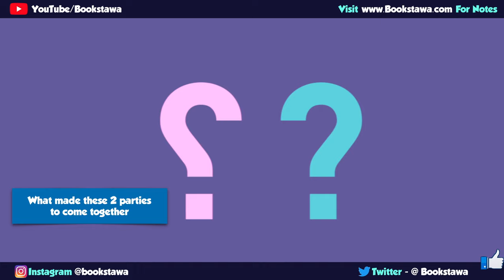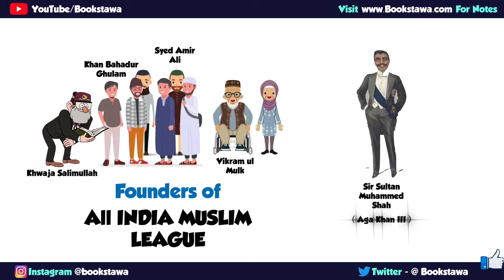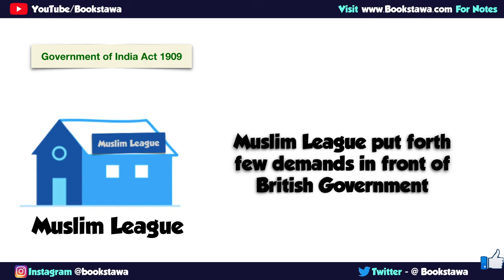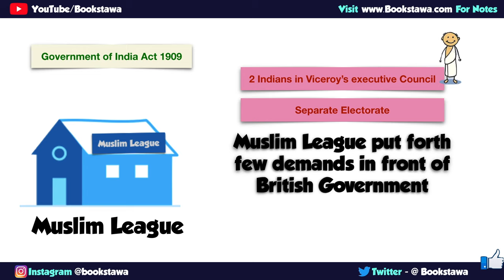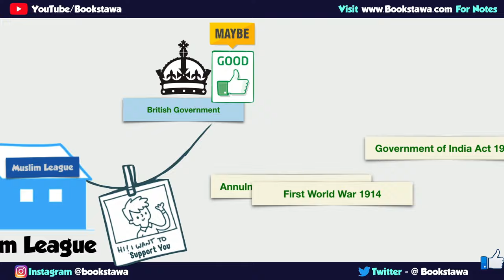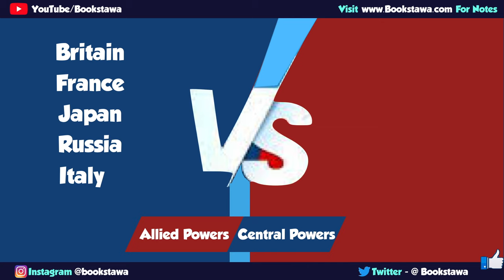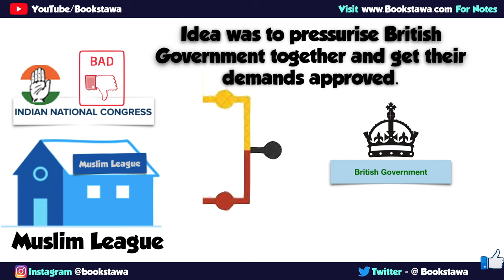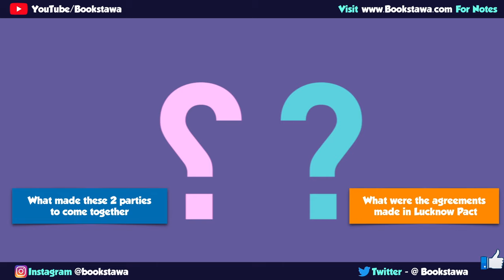Lucknow Pact 1916 in Hindi [ Modern History ] UPSC